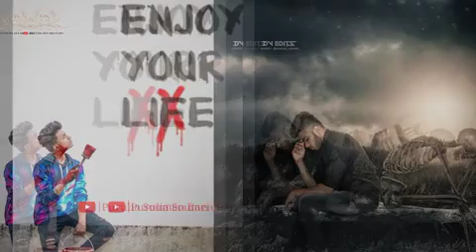New Whats App Status Ei Jonome Nai Ba Pelam Tomay Poro Jonome Jeno Pay&Mood Off Whats App Status🔥🔥🔥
Soumen Mahato - Purulia Soumen Bari